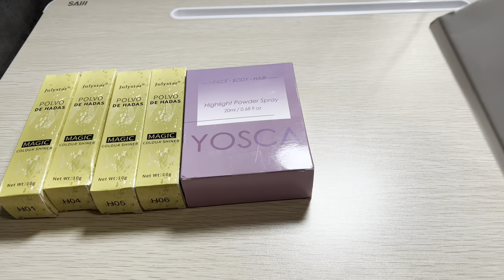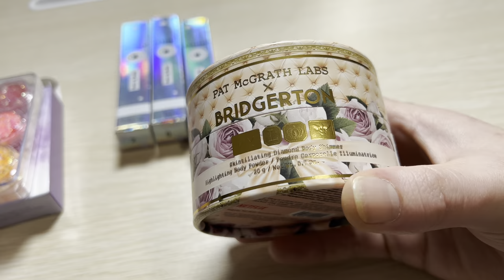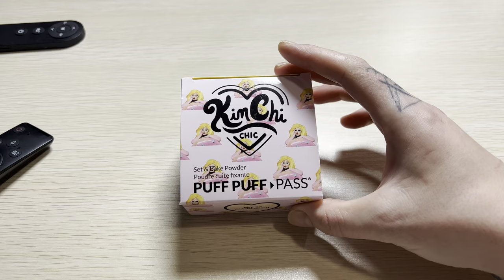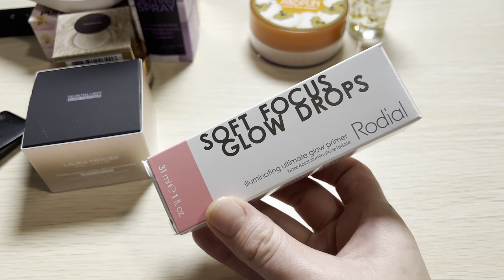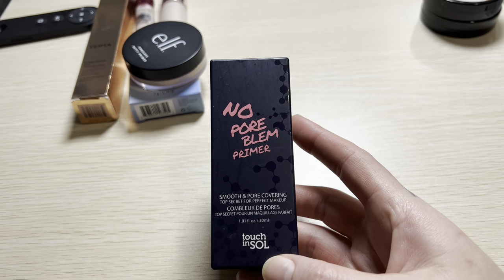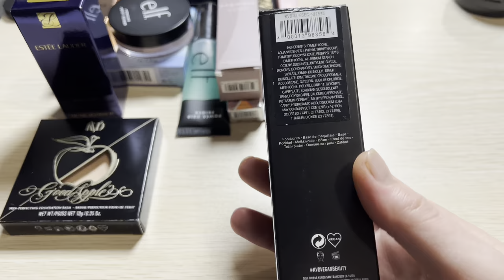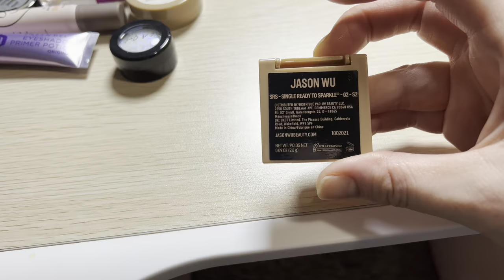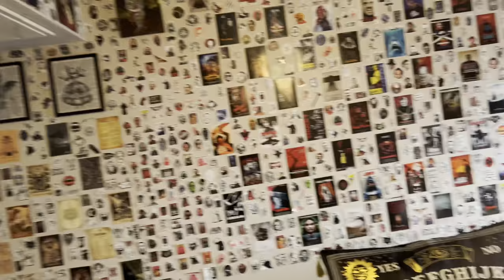DECLUTTER Foundation/Powder/Eyeliner/Lip! First time decluttering(pt. 1)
Hey, y’all! Hope everyone is doing well!

I love to watch declutter makeup videos, so I figured I’d do one myself. It was time to go through my small makeup collection and get rid of stuff.

This is part 1. I’ll be doing blush/bronzer/highlight/single shadows in part 2 and eyeshadow palettes in part 3.

As per usual, Ryker cameos in the video!

If you don’t, you don’t have to! I’m just here to share what I love and be happy.